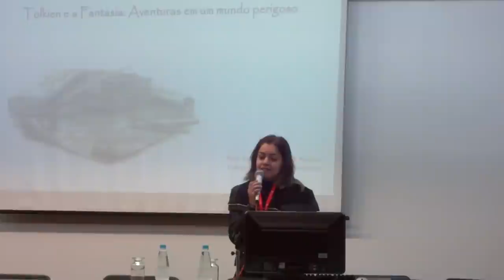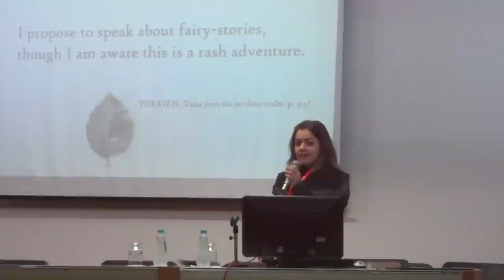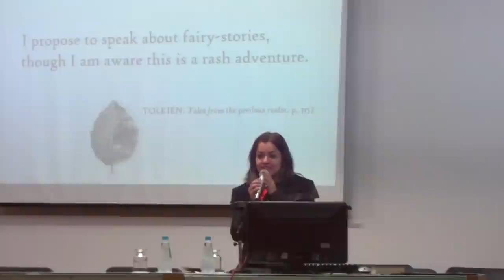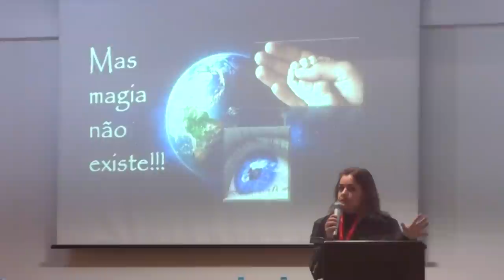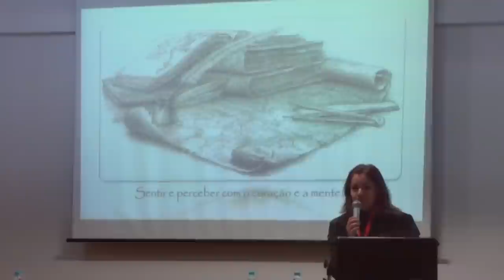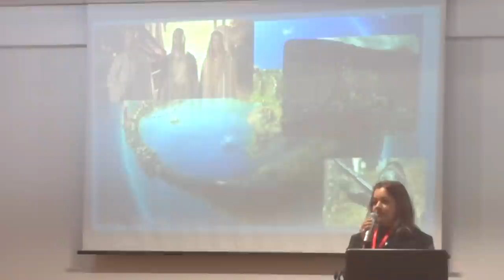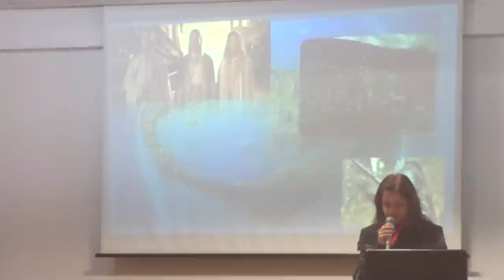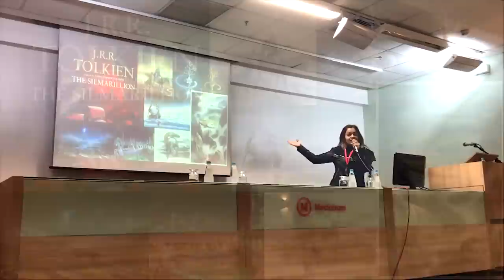Mackenzie - Palestra Judith Arantes | TT #262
A Universidade Presbiteriana Mackenzie (SP) promoveu, no dia 8 de junho de 2018, a Primeira Jornada de Estudos Tolkienianos. Confira a palestra "Aventuras em um Mundo Perigoso" da Professora Doutora Judith Arantes realizada no evento.

Não encontrou o livro que queria?
Manda um Inbox pra gente na Fanpage do Facebook! ;)

- Apresentação: Judith Arantes
- Filmagem: Cesar Machado e Cristina Casagrande
- Edição: Cristina Casagrande

Confira abaixo o link para a 3ª Palestra do dia
"Ecos do Antigo testamento em O Silmarillion"
de Reinaldo José Lopes: